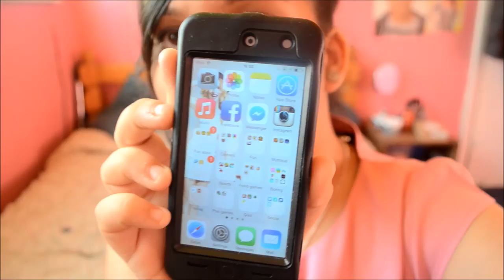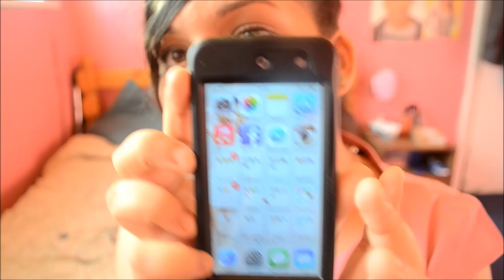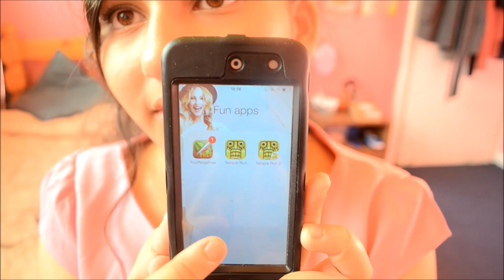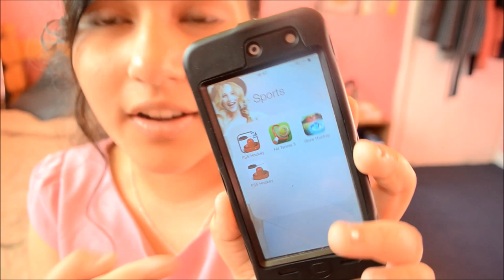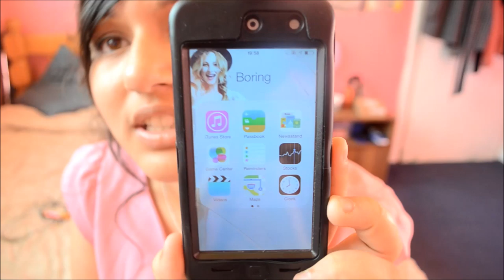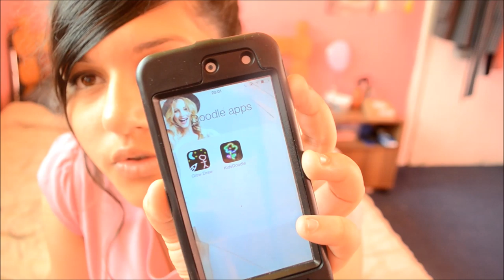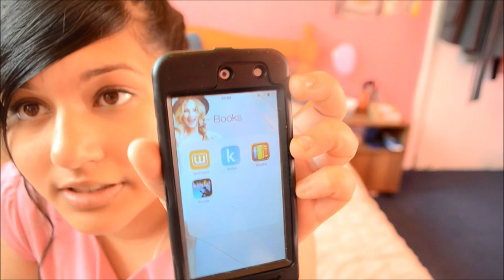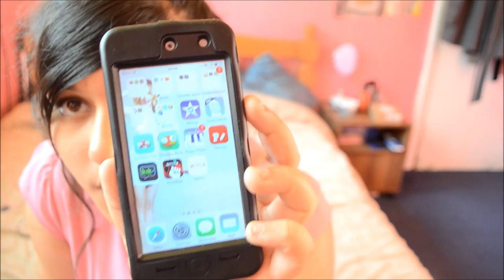Whats on my Ipod 5 :)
Hey guys, today video is the long awaited whats on My Ipod; I got a load of requests for this video so I filmed it and its kind of rubbish but what the Hey its still filmed